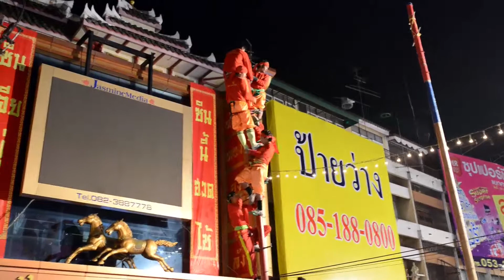Dragon Dance 舞龍 - Chinese Lunar New Year 2014 - Chiang Mai, Thailand